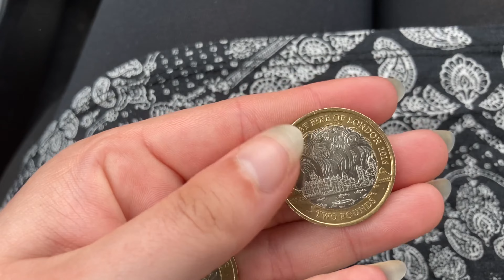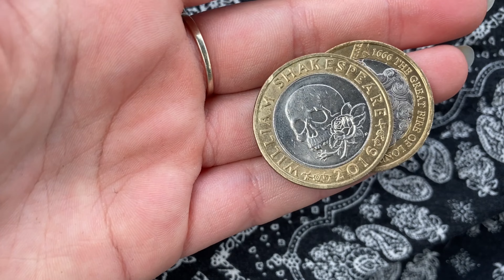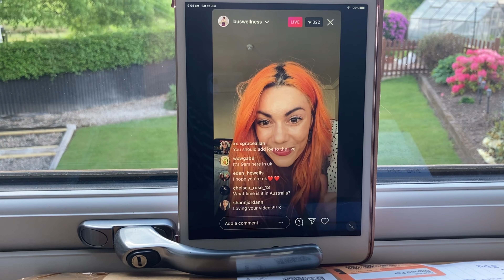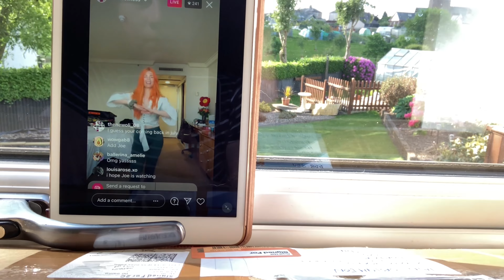Garden centres, Dancing & Thrift shop try on haul | June Vlog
Daily/weekly vlogging is a new found hobby of mine, I love to capture every day life and share it with all you lot. It’s been a crazy year so why not try something new.

I have a crazy dog and the best friends & family so watch my channel if you want to see a realistic way of living.

🔸If you want to keep up to date with Archie follow him on Instagram -

🔸I draw personalised illustrations of dogs and families, if you’re interested in that check out my Instagram -

🔸I also make polymer clay earrings, check out my Etsy shop if you’re interested (designs by dems) -